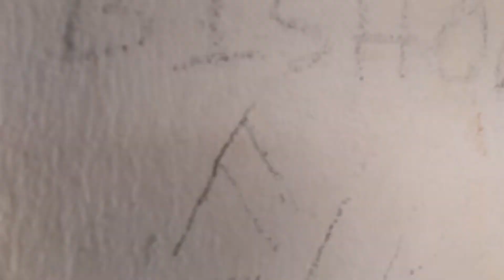Kavre Ko View Tower || Day 1 || NK 250 | 220f | MT 15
Hello Jojolpa to all😊 and welcome back to my new vlog.

   Today's vlog is about bethanchowk is one of the nearest View point from Kathmandu. People can enjoy Biking, Hiking and camping in this place. The Himalayan range view, beautiful Kavre view and old village houses are some worth watching things in Anaikot.. So for more information please watch the video till the end.

Unauthorized replication of any content related to this video is not permitted whereas embedding is allowed.